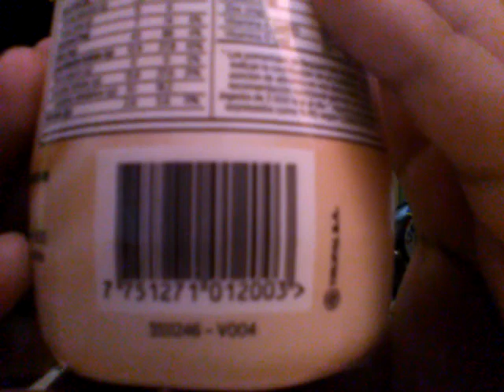sdff chhfs yogato(1)